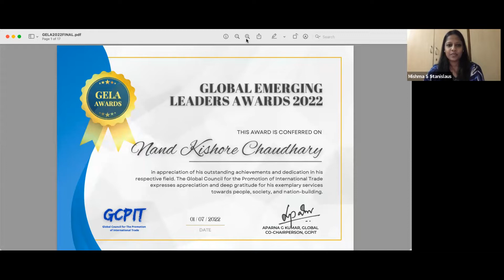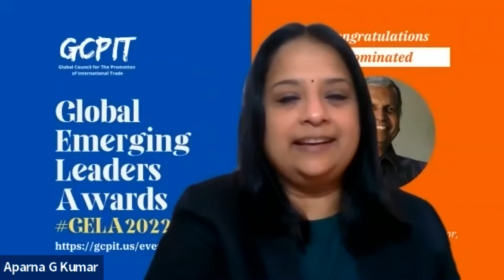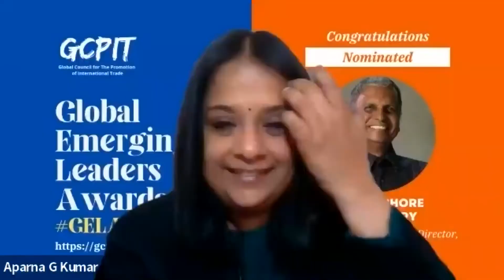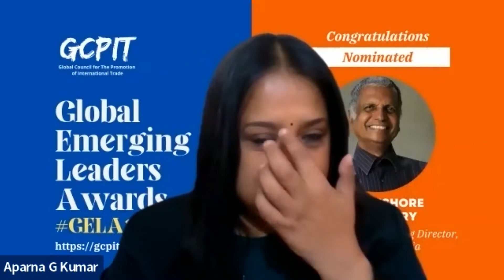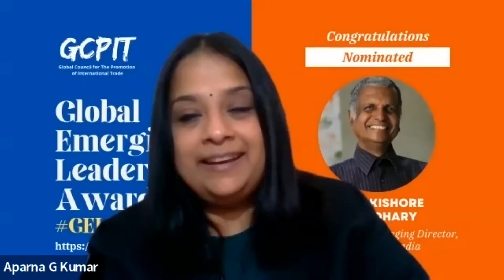Global Emerging Leaders Awards : Nand Kishore Chaudhary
Congratulations to All the Winners And Participants: You have just held a successful Celebration! You put a lot of hard work into it, and you really enjoy it as well as a result. At the same time, you know it would never be so successful without the participants. So it's time to celebrate! And thank your participants for their contribution.

Warm Greetings to Everyone! Honorable Chief Guest and guests of honour, respected winners, seniors, and my dear friends and colleagues.

Dr. Mishma Silvia Stanislaus, Chief Global Communication Officer, Global Council for the Promotion of International Trade, hosted today's grand celebration and heartily welcomed all to the Global Emerging Leaders Awards ceremony. Global Emerging Leaders Awards is an occasion of joy for all of us as we have come together to celebrate this auspicious day. This goes without saying that the award ceremony is among the most memorable occasions of the council as it provides us with an opportunity to reflect on the leaders' perspectives, address the whole community and share the global views, achievements, success and learning.

Global Council for the Promotion of International Trade is an organization based in India, South Africa, the United States, the United Kingdom, the EU and the United Arab Emirates, with board & council member representation worldwide.

Global Council for the Promotion of International Trade believes in fostering leadership across different levels. Recently, we have been reflecting on the significance of perspective in our role as leaders. Spending time thinking about this forced us to ask ourselves new questions. Perspective provides us with unique points of view, new understandings, and possibly new ideas. Therefore, here we are, committed to providing an atmosphere to our community where they all can imbibe good values and learn new things. We are delighted at the fact that council committee members, as well as board members, are leaving no stone unturned in working toward this direction. On this momentous occasion, we get a chance to celebrate this award publicly.

Awards are a way to encourage good behavior and inculcate a competitive spirit. The Global Emerging Leaders Awards are given to individuals who have made significant contributions to their fields of endeavor and society as a whole. Awards are based on the quality of the applicant's work, as well as the scope of their impact on the community or the country. Honorees are selected by a committee of experts who volunteer their time.

We express our heartiest gratitude to the chief guest, guests of honor, board members, and members for their support and collective efforts towards developing of leadership culture to achieve something substantial in life and, above all, raising them with a benign attitude. Whatever our council has achieved so far would never have been possible without your constant endeavor.
Also, we would like to address those nominees who have not won any prize and say that do not lose hope as this is not the end of everything and there will be many more opportunities coming your way to prove your mettle.

At last, we are going to recite a few lines.

"Succeeding in life is as simple as being a good leader. All you have to do is pay attention, work hard, and give it the best shot."

Dr. Ingrid Vasiliu-Feltes La Juana "The PMO CEO" Chambers Lawson, Marquis Who's Who in America Hynd Bouhia, PhD Shelli Brunswick Wendy L. Alexander Olusiji Aina, FIIM Uma Rao will be gracing the virtual awards ceremony as guests of honor and Ramanan Ramanathan as honorable chief guest on 4th July 2022.

Dr Amit Lath, Dr. Pradeep Kumar Somdutta Singh PAOLA FIORE Ngozi Oyewole M.IoD MITD Tendai Stephano Estelle Meyer Ikechi Agbugba, PhD Olatunji B. Alonge Rishikesh Patankar, Ph.D. Shweta Dalmia. Nand Kishore Chaudhary (NKC) Rebecca Bakare Rajeev YSR Sucheta Acharya A Annapurna Savio Wambugu